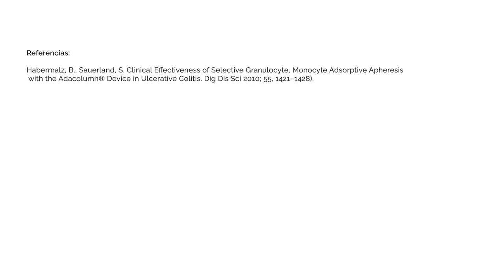¿Cómo saber que un paciente está respondiendo positivamente a Adacolumn®? ¿Hasta qué semana esperar?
Dr. Iago Rodríguez Lago